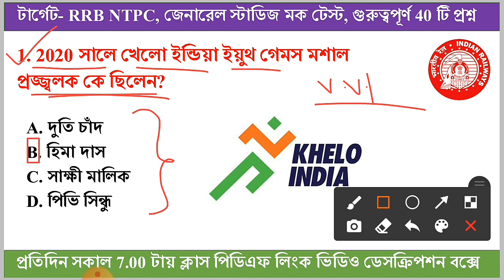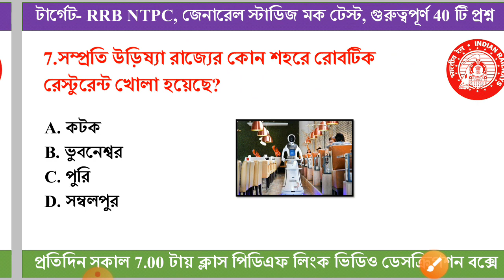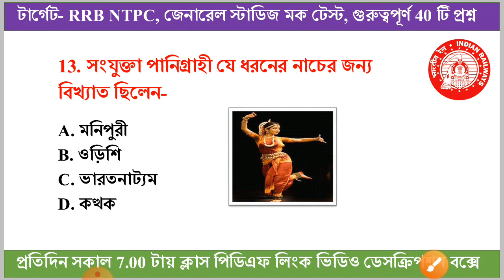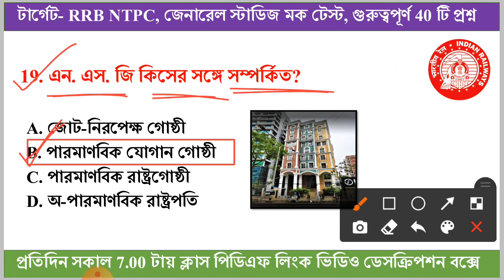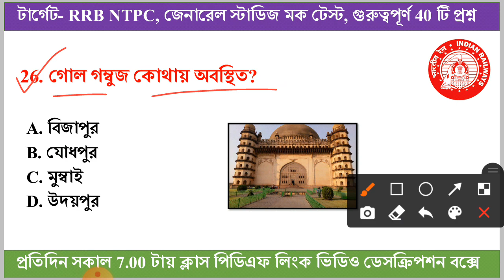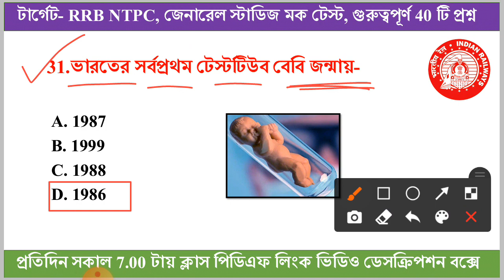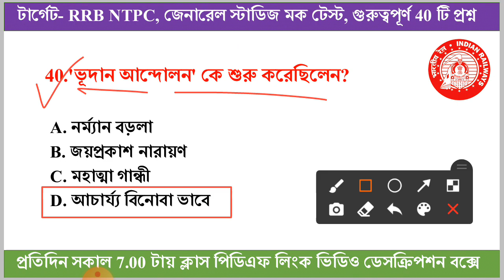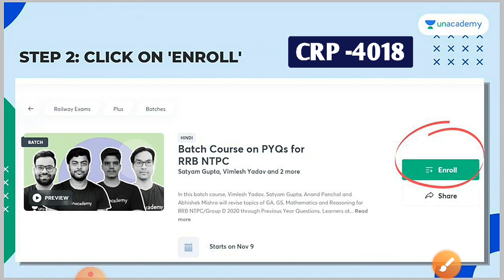RRB NTPC General Awareness | Mock Test-02 | Railway gk in bengali | Rail Group D | WBP | Abgari Main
রেলের পরীক্ষার জন্য স্পেশাল ফ্রী ক্লাসঃ

🔷 গুরুত্বপূর্ণ Index 2020
বর্তমানে কে কোন পদে আছে

👉 Join this batch to crack RRB

All Important Topics Covered in One Batch

In this batch course, Anand Panchal and Rajneesh Tiwari will revise the topics of GA/GS for RRB NTPC/Group D 2020 through Previous Year Questions. Learners at any stage of preparation will benefit from this course.

1. Learn from your favorite teachers | अपने पसंदीदा शिक्षक से सीखें
2. Dedicated doubt sessions | समर्पित समाशोधन सत्र
3. One Subscription, Unlimited Access | एक सदस्यता, असीमित एक्सेस
4. Real-time interaction with Teachers | शिक्षकों के साथ वास्तविक समय पर बातचीत
5. Unlimited Test Series and PDF Notes | असीमित टेस्ट सीरीज़ और पीडीएफ नोट्स
6. Full syllabus coverage | पूर्ण पाठ्यक्रम कवरेज
7. Download the videos & watch offline | वीडियो डाउनलोड करें और ऑफ़लाइन देखें

🔴Rail গ্রুপ ডি পরীক্ষার 2018 সালের 2000+ Gk প্রশ্নোত্তর Pdf (বাংলা ভার্সন) ডাউনলোড এর লিঙ্ক-

🔴NTPC পরীক্ষার 2016 সালের 3000+ Gk প্রশ্নোত্তর Pdf (বাংলা ভার্সন) ডাউনলোড এর লিঙ্ক-

🔴2020 সালের জানুয়ারি থেকে জুন মাস পর্যন্ত কারেন্ট অ্যাফেয়ার্স এর800 টি প্রশ্নের Pdf ডাউনলোড এর লিঙ্ক